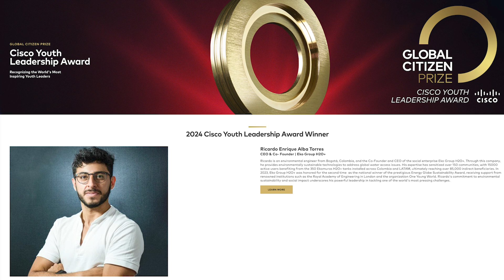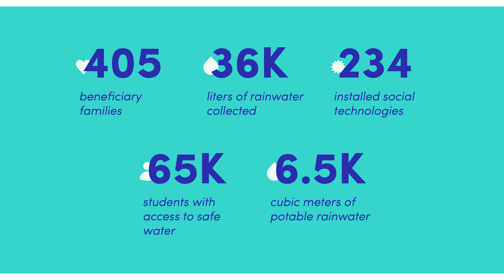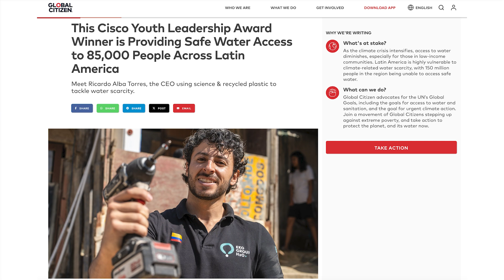2024 ZKast #129 with Ricardo Enrique Alba Torres, CEO of Eko Group H2O+ at Global Citizen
I was thrilled to interview Ricardo Enrique Alba Torres, CEO and Founder of Eko Group H2O+ at the recent Global Citizen Event.

Torres was the winner of the 2024 Cisco Youth Leadership Award, which recognizes the world's most inspiring youth leaders.

Torres is an environmental engineer from Bogotá, Colombia, through his company, he provides environmentally sustainable technologies to address global water access issues.

His company has reached over 85,000 people and has a goal of reaching millions by 2030.

Please watch the video and enjoy hearing Ricardo's story. He is a most well deserved winner